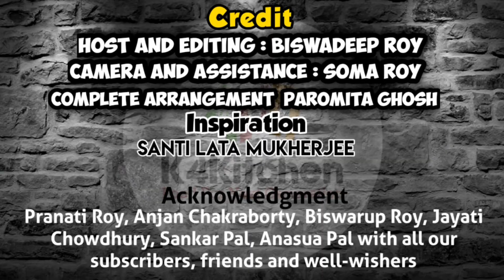ক্ষীরমোহন | Khirmohon | Holi special recipe | ৩০ মিনিটে দোলের স্পেশাল মিষ্টি | Bengali sweets